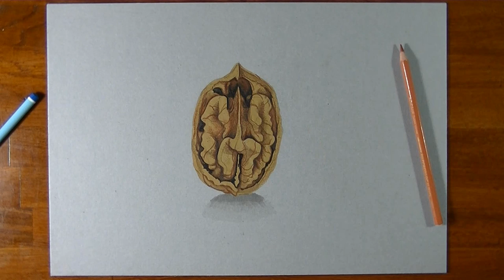3D drawing walnut kernel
How to draw a 3D walnut kernel with mixed media on gray paper. 3D illustration by Marcello Barenghi

I also used my old airbrush for doing some shadows

THIS DRAWING TOOK ME:
 2 hour and 5 minutes

Walnut realistic drawing by Marcello Barenghi - Italian Art